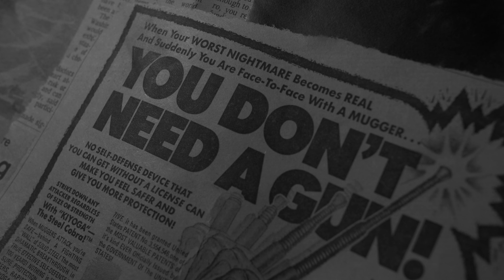apartment starter kit - join me